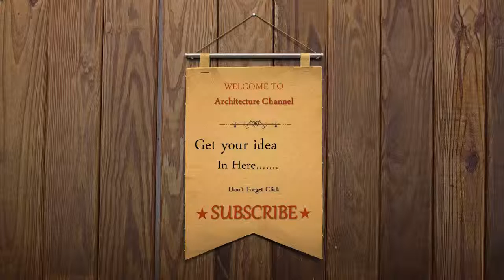Modern Bathrooms Images Video HD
bathrooms small bathrooms modern bathrooms beautiful bathrooms luxury bathrooms bathrooms ideas designer bathrooms, best bathrooms cheap bathrooms bathroom ideas for small bathrooms.

pictures of bathrooms contemporary bathrooms bathrooms designs ideas for small bathrooms amazing bathrooms remodeled bathrooms bathrooms uk images of bathrooms nice bathrooms small bathrooms ideas discount bathrooms decorating ideas for bathrooms.